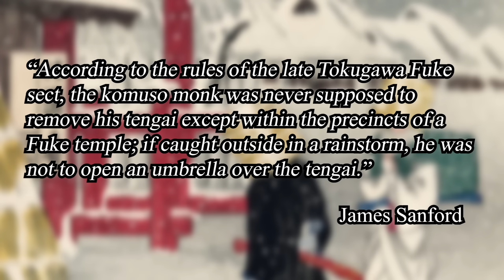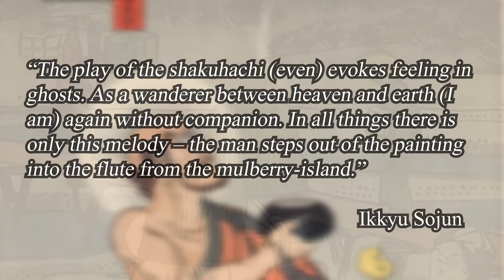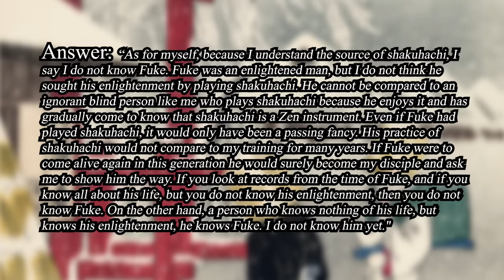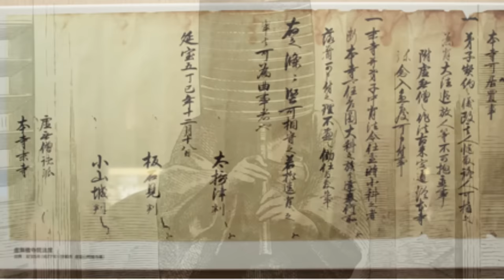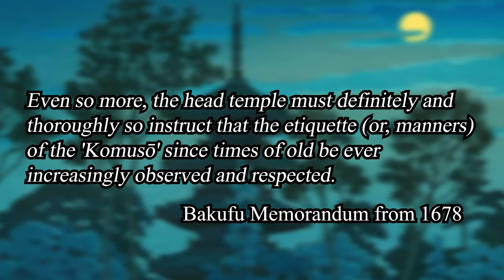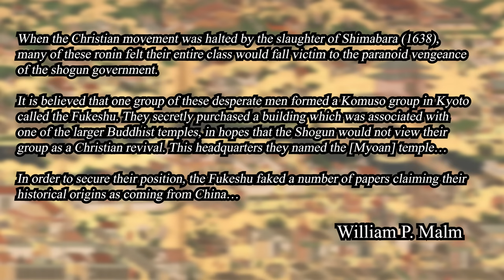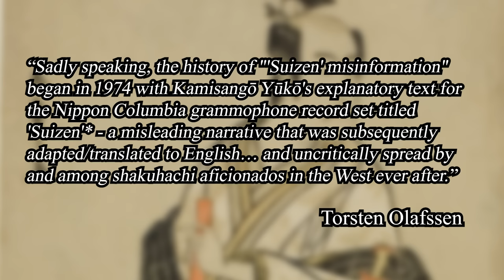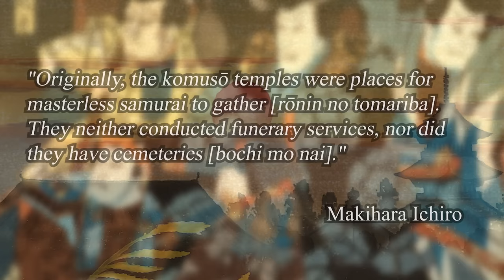Mystery of the Komuso (ft. Tairyu Shakuhachi and Hon-on Shakuhachi)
The Komuso are mysterious figures of old Japan. In this video, with the help of Shawn from Renzoh Flutes (now Tairyu Shakuhachi) and Nick from Hon-on Shakuhachi, we will seek to discover the truth behind this fascinating figures and the music they played!

Check out Renzoh Flutes and Hon-on Shakuhachi's YouTube Channels!

Timestamps:
Intro 0:00
Komuso Appearance 2:38
The Shakuhachi 4:03
The Tengai 5:59
Honkyoku 10:07
Komuso in the Edo Period 12:43
Final Thoughts on the Komuso 23:47
How You Can Learn to Play Shakuhachi Today! 30:10

Sources Used:
"Japanese Music and Musical Instruments" by William P. Malm
"The Crazy Cloud Anthology" by Ikkyu Sojun
"Shakuhachi, Zen, The Fukeshu and Komuso" by James Sanford
"Hitori mondo" by Hisamatsu Fūyō
"Bakufu Memorandum of December 18th, 1678 (Komusō-ha Oboe)" translation by Torsten Olafsson
"Kaido Honsoku" translated by Torsten Olafsson
"Yearning for the Bell:  a study of transmission in the shakuhachi honkyoku tradition" by Riley Lee
KomusØ and “Shakuhachi-Zen” DEEG
"Zen and Shakuhachi" by Yoshida Mitsukuni
"Kyotaku Denki" translated by Gen’ichi Tsuge
Rinzai Roku (Rinzai Recordings)

Music all preformed by Renzoh Flutes:
"Kyorei"
"Ryobo 霊慕 Dokyoku"
"霊慕 (越後) Echigo Reibo"

Artwork and Images:
Classical art and vintage photos, which in most cases can be considered public domain.